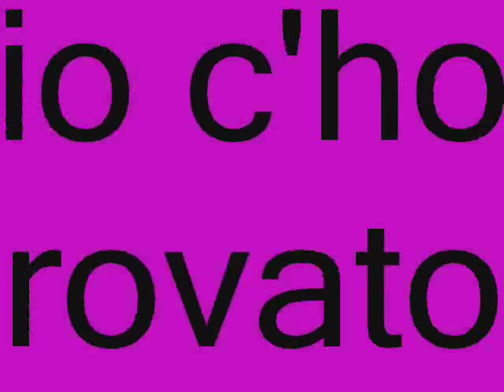MINA-Grande Grande Grande(voce F.Tardivo)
..da domani si ritorna alla musica leggera,era l'unico modo(per me)di rendere omaggio alla Grandissima Mina.